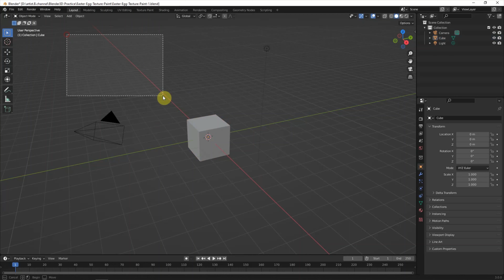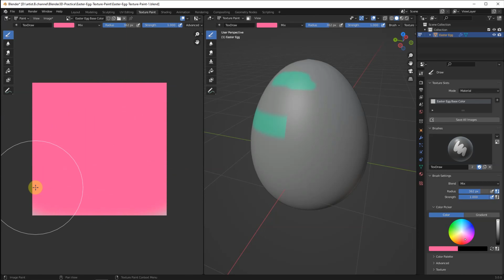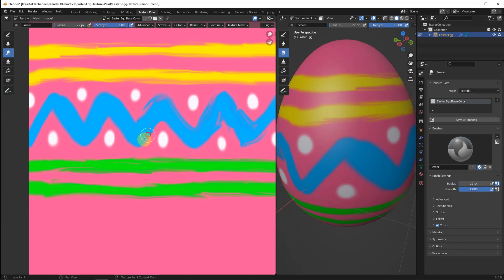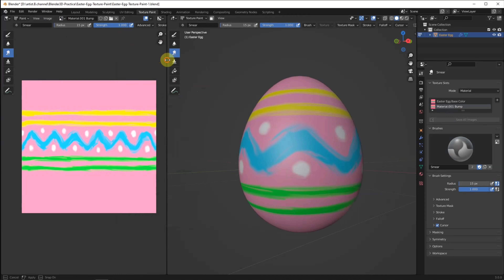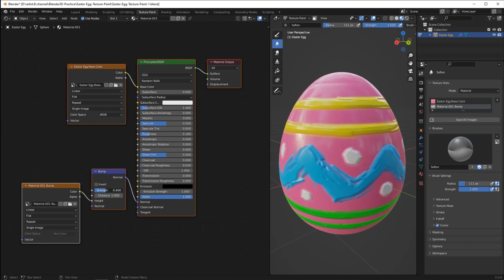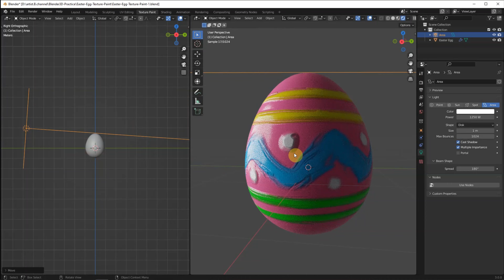How to make an Egg Shape and add color using Texture Paint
This is a timelapse video to show how to make an egg shape and add color using Texture Painting 3.0. This is interesting workflow to paint a color and texture directly on 3D object and 2D color map, therefore, we can paint a Easter Egg in 3D workspace. Also this video will go thought how to make bump map texture from multiple colors to grey tone colors using Image Editor onto Blender Egg. The steps of texture paint are simple for Blender Beginners. Hope this helps. Happy Holiday!

Let's create with Blender.

Timestamp
0:00 Intro - How to Paint Texture on Blender Egg in Blender
0:10 3D Modeling from Sphere to Egg Shape
0:50 Start Painting in Image Editor
1:58 Using Smear for Painting
3:20 Change Bump Map into Grey Toon
4:37 Adjust the Principled BSDF
5:04 Scene setup with lighting and backdrop
5:55 Final Preview of Painted Easter Egg